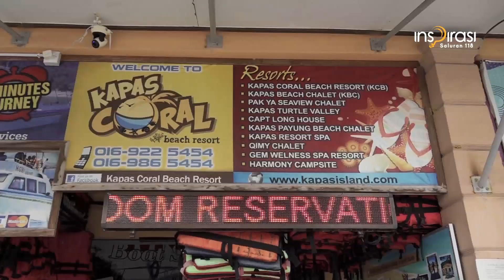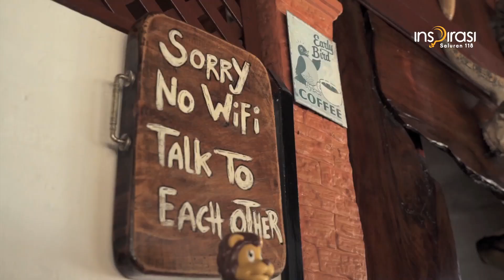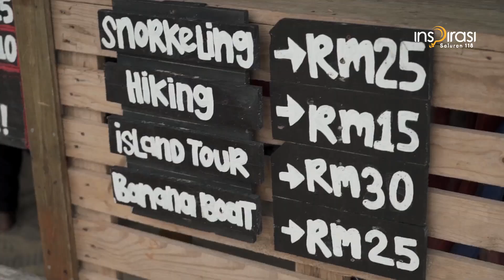DestinasiBajet - Ekplorasi tropika Pulau Kapas!